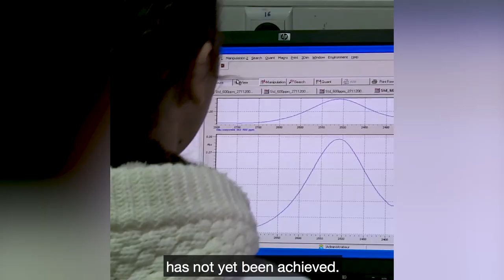The World Needs Science and Science Needs Women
On February 11, the world marks the International Day of Women and Girls in Science. This Day was adopted by the United Nations to promote full and equal access to science for women and girls.

Video: Alejandra Silva, Martin Klingenboeck